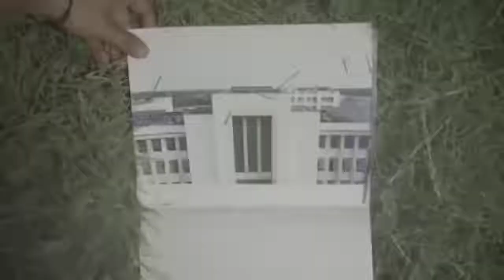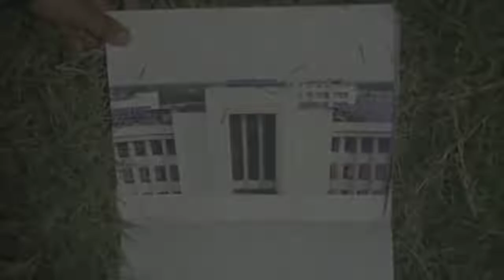GSVM MEDICAL COLLEGE KANPUR {TARANG FUNCTION -2K22} I💞GSVM 🌆